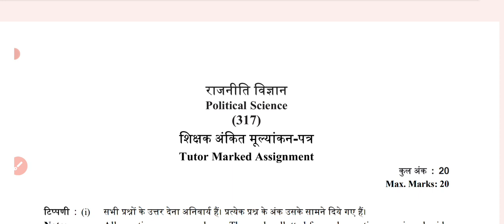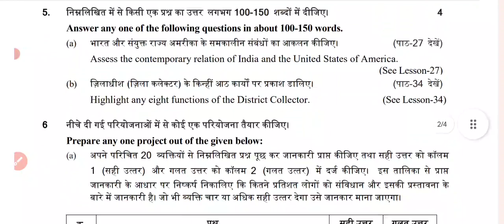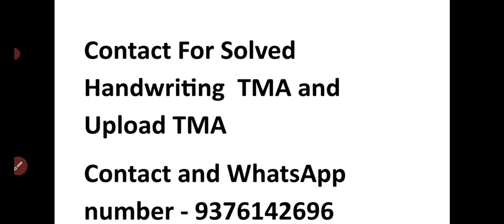NIOS Class 12 Political Science Solved Assignment 2023-24 | NIOS Class 12 Solved TMA 2023-24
Nios Class 12  Political Science Solved TMA 2023-24 |
Nios Class 12 Solved TMA 2023-24 | Political Science (317)। Nios Solved Assignment 2023-24 |

NIOS SERVICE
1- SOLVED ASSIGNMENT TYPING PDF
2- HAND WRITTEN SCAN COPY FOR ONLINE SUBMIT
3- HAND WRITTEN HARD COPY
Click here for Whasapp msg- 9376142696

NIOS | Class 12 | Political Science | TMA
NIOS Class 12 Political Science 317 Solved TMA 2023-24
12 nios solved TMA Political Science

Political_Science_TMA_Class-12_2023-24#

nios_Political_Science_TMA_Class-12#

यह वीडियो कक्षा 12 के एनआईओएस के  विद्यार्थियों  के लिए उपयोगी हैं।

Science technology
Home science
Painting( चित्रकला)
# Hindi
# psychology
Social Science
Nios & Rsos

धन्यवाद।